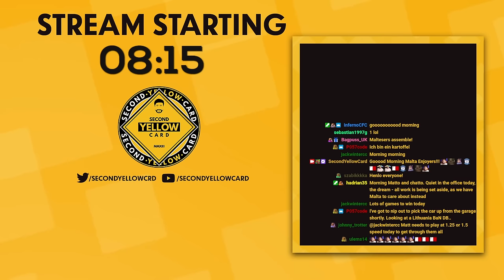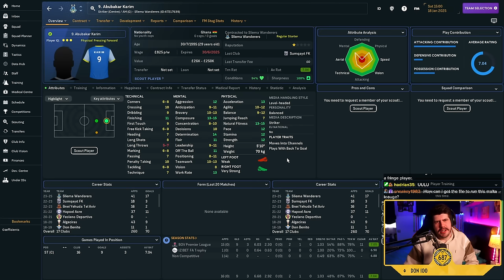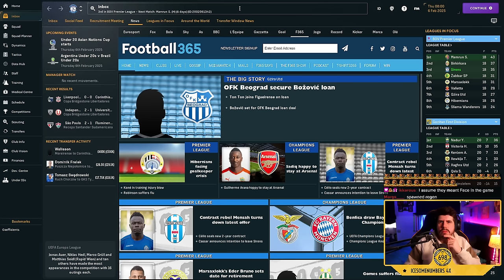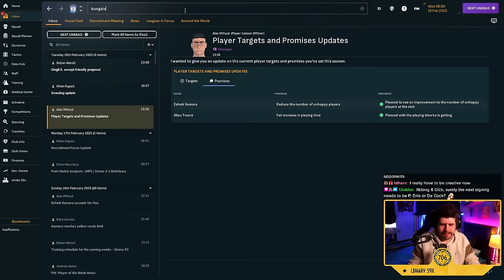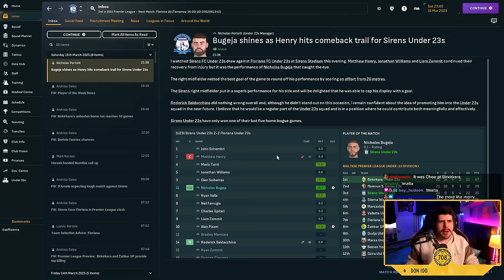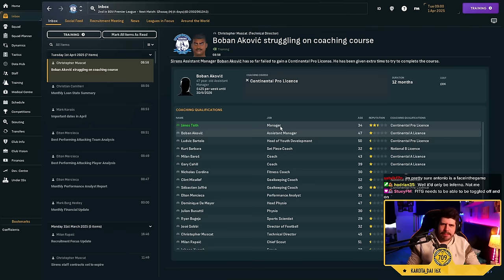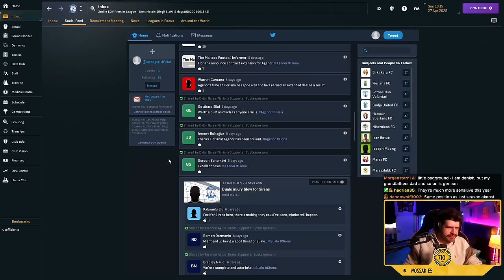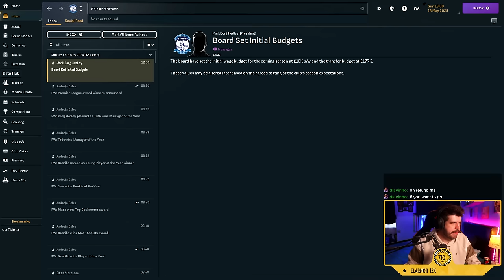#8 YOUTH INTAKE! - SIRENS FC - MALTA - BUILDING A NATION!